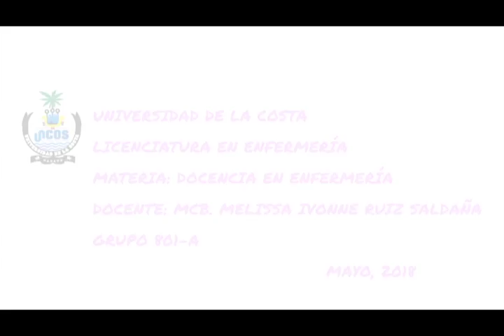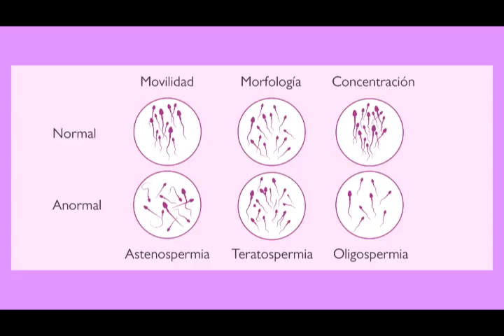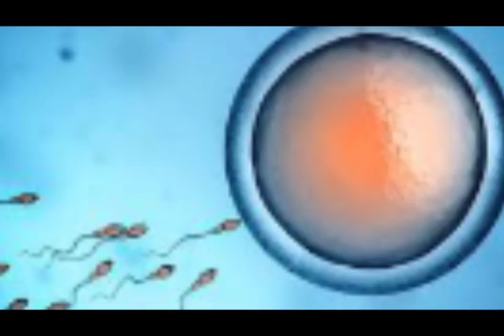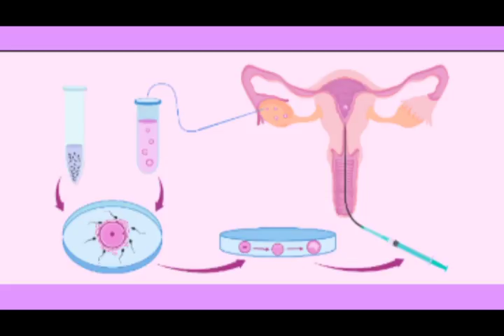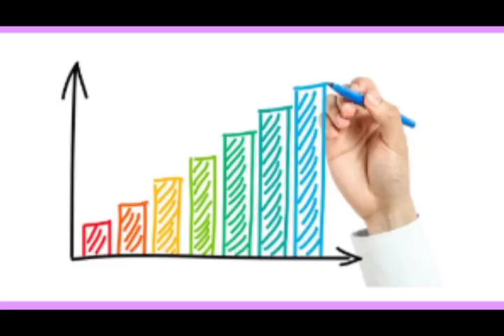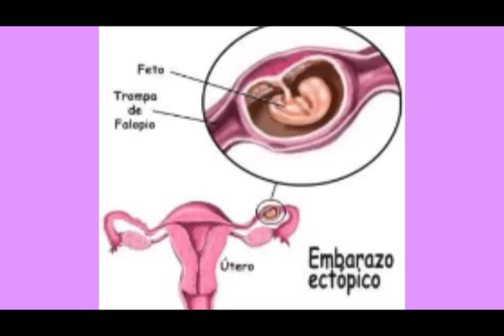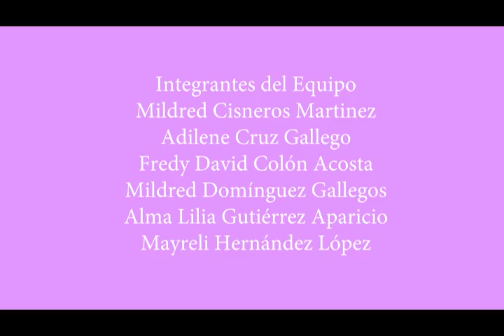Fecundación in vitro (FIV)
Fecundación in vitro